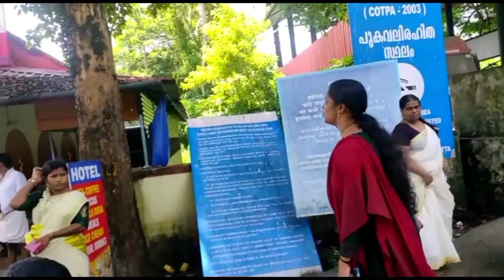ആനകളുടെ തറവാട് 🐘 | Guruvayoor Anakotta | Punnathur kotta Elephant Camp🐘 Thissur | Kerala